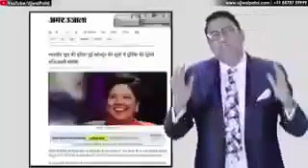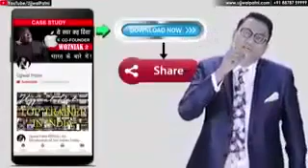Secrete of Education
Video from Arup Ray